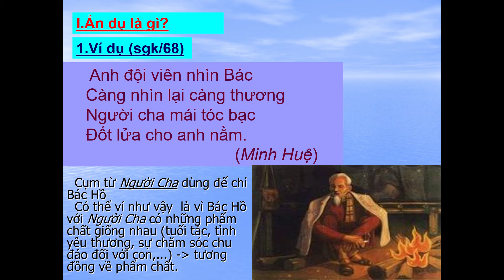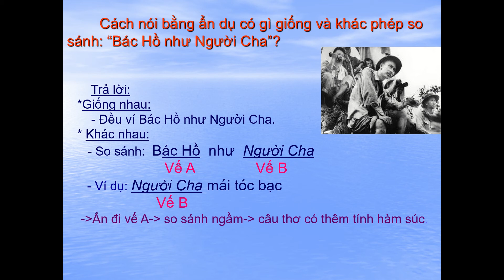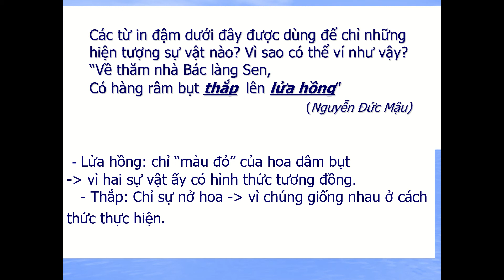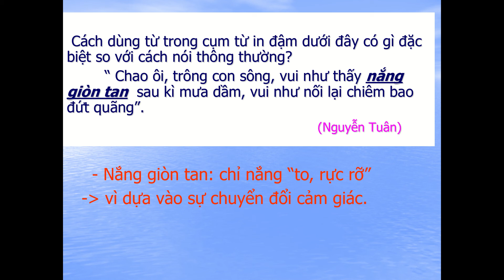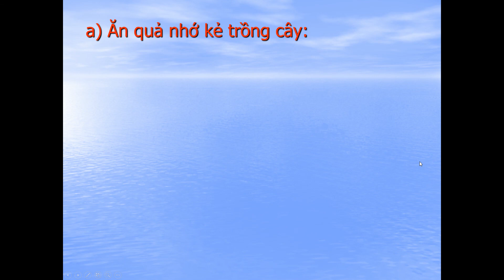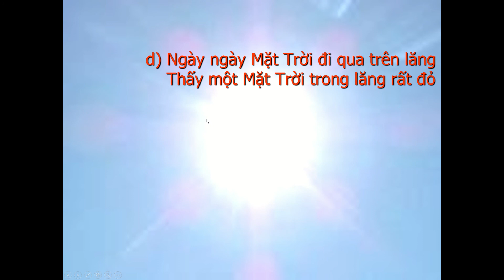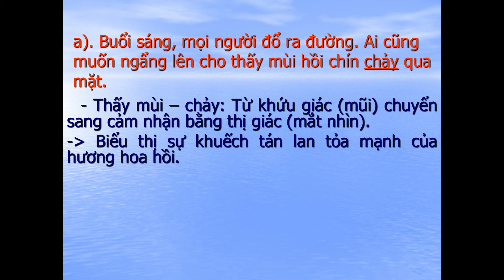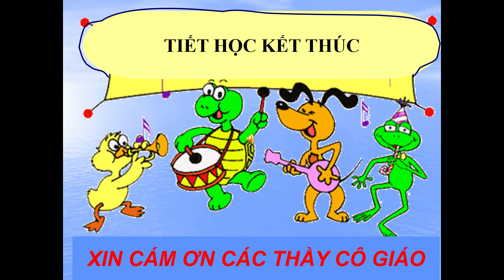NGỮ VĂN 6. ẨN DỤ